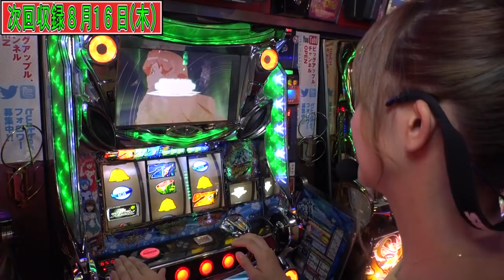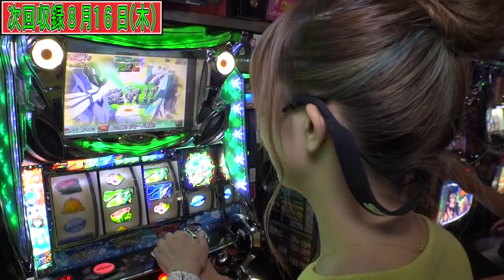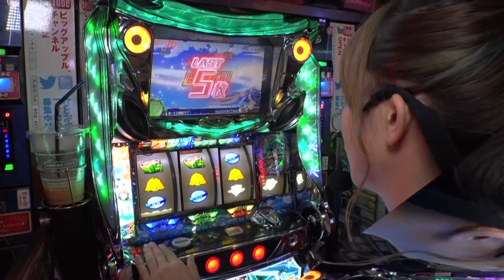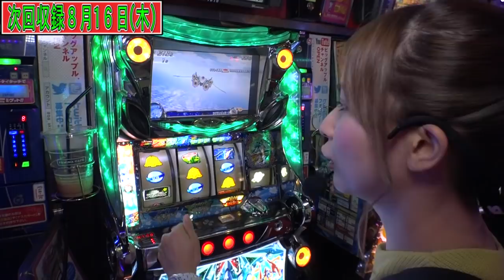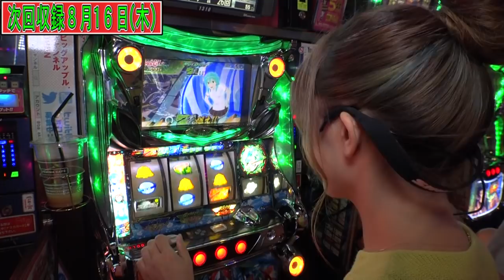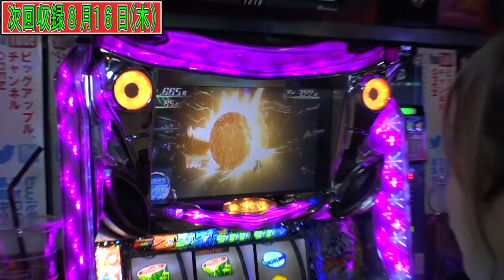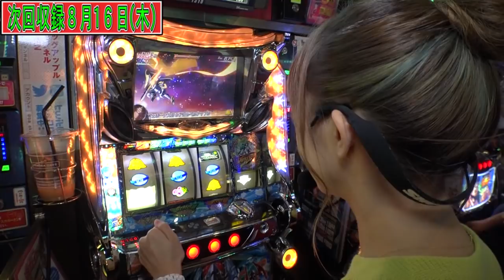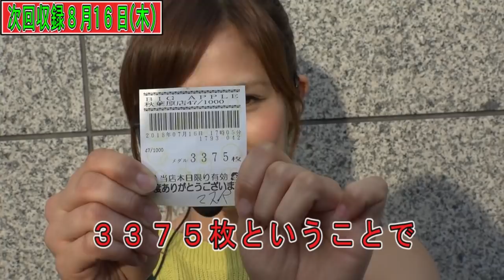でかリンゴ舞STAR #03【工藤舞】【パチスロ輪廻のラグランジェ】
出演：工藤 舞
収録店舗：ビッグアップル.秋葉原店